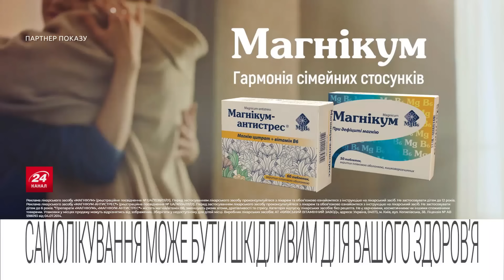СВІТАН: ЩОЙНО! В Чечні ЖЕСТЬ: розстріляли росгвардію. Путін в ШОЦІ указом України.ПЕКЛО в Покровську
Ведучий 24 Каналу Ігор Гаврищак та полковник ЗСУ у запасі й військовий експерт Роман Світан у новому воєнному зведенні на 25 жовтня обговорили такі теми:

– У Чечні 24 жовтня невідомі розстріляли Урал Росгвардії, є загиблий. Відео публікують російські Telegram-канали. Наголошується, що напад на росгвардійців стався приблизно опівдні у станиці Петропавловська Грозненського району. За попередніми даними, внаслідок нападу один військовослужбовець загинув, ще один отримав поранення;
– три людини загинули внаслідок обстрілів Покровської громади в четвер, повідомив очільник Донецької ОВА Вадим Філашкін;
– медико-соціальні експертні комісії, які встановлюють інвалідність, припинять своє існування з 31 грудня 2024 року. Крім того, впродовж трьох місяців перевірятимуть рішення МСЕК щодо встановлення інвалідності посадовцям. Необгрунтовані рішення переглянуть.